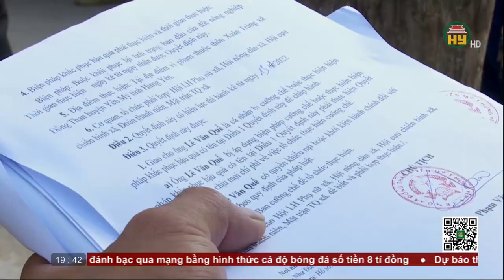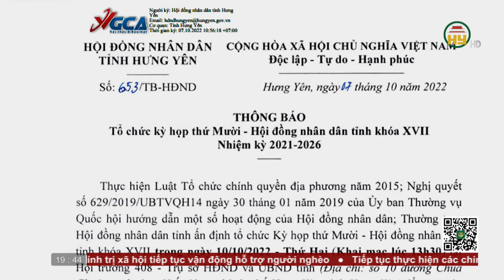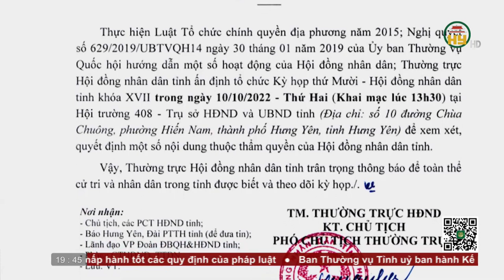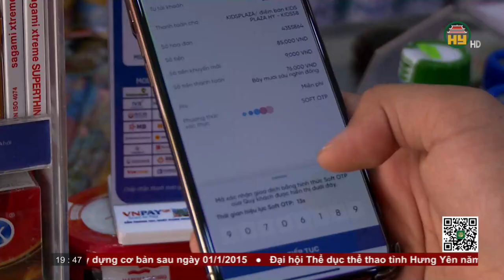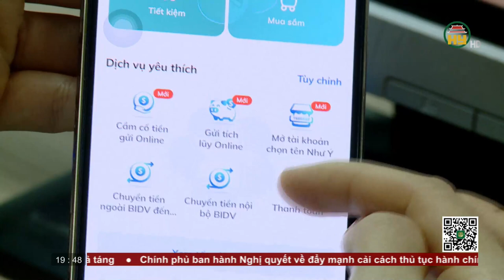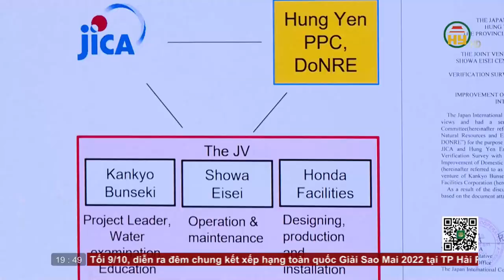Thời sự Hưng Yên thứ 7 ngày 08/10/2022